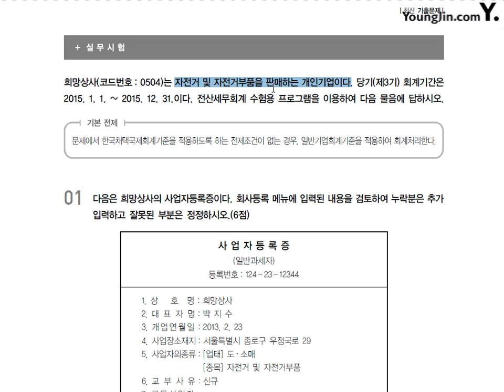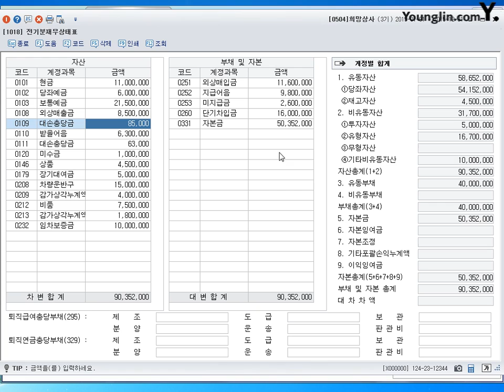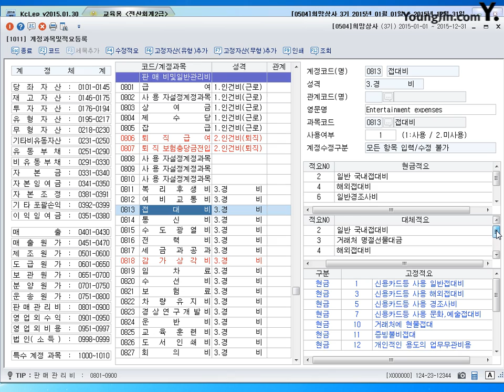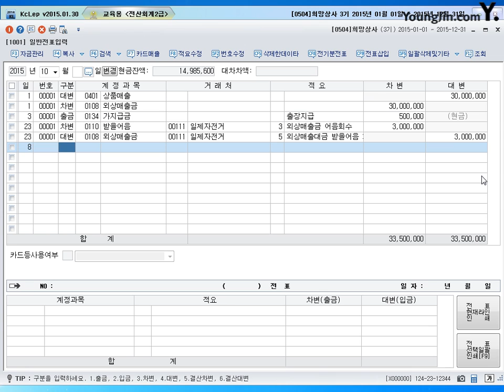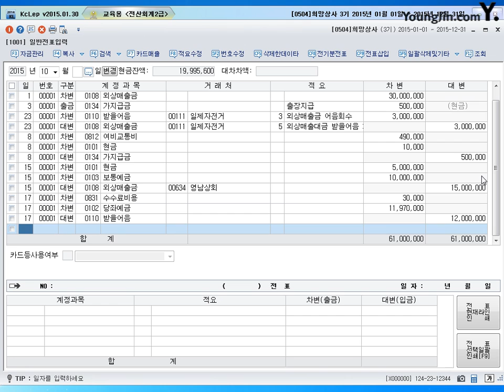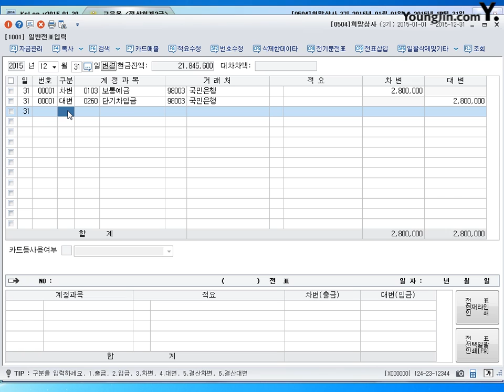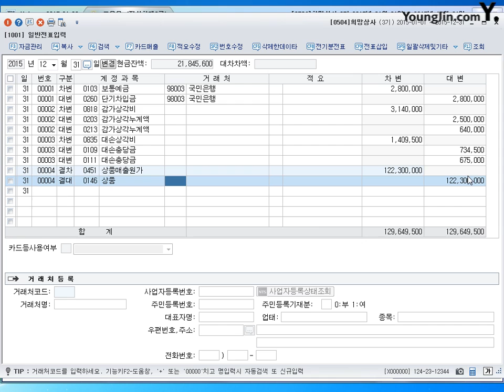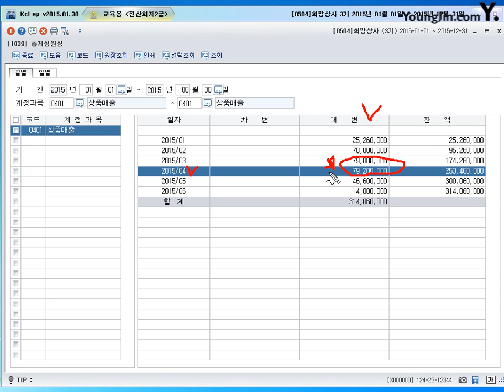제45강 기출 2급 4회 실무